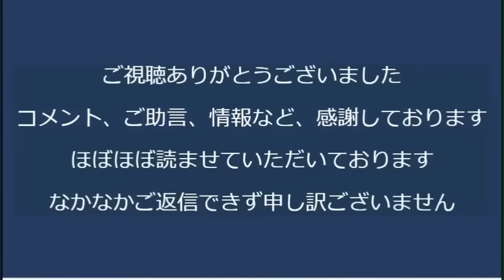ガザの病院が爆発、500人死亡でハマス「イスラエルがやった」イスラエル「ミサイルはガザ内部から放たれた」真実はどっち？／増税メガネ「減税意欲」表明だが誰も信ぜず／ガザに15億円支援 20231018